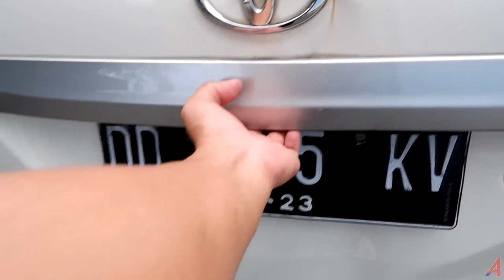Keuntungan Membeli TOYOTA AVANZA BEKAS Di Tahun 2020 | Mobil SEJUTA UMMAT super HEMAT..!!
Halo bosku, Butuh mobil yang harga dan kehematannya sekelas LCGC tapi 7 seater ala avanza? Toyota Avanza dengan mesin 1300cc ini tentu super recomended, mobil ini super irit dan super lega, lebih lega dari sigra dan calya tentunya tapi dapat kualitas seirit mereka. Keuntungan Membeli TOYOTA AVANZA BEKAS Di Tahun 2020 | Mobil SEJUTA UMMAT super HEMAT..!! memberikan gambaran kepada kalian mengapa Membeli Toyota Avanza ini sangat menguntungkan untuk penggunaan sehari-hari dalam kota atau bahkan untuk dipakai taksi online. Untuk lebih jelas ulasan mengenai Toyota Avanza Transmover ini, nonton videonya sampai habis.

kunjungi IG kami:
A4 Automotive :

Terima Kasih
A4 Automotive